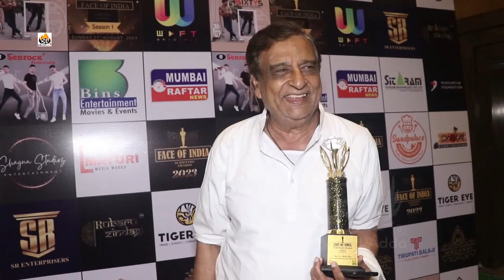KC Bokadia Spotted At Award Function